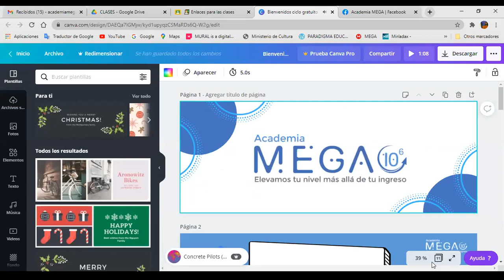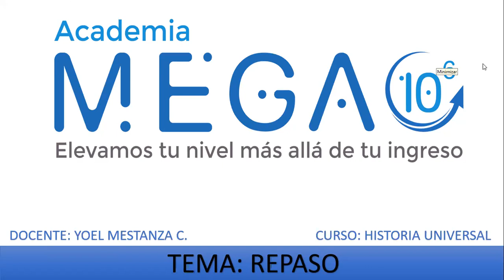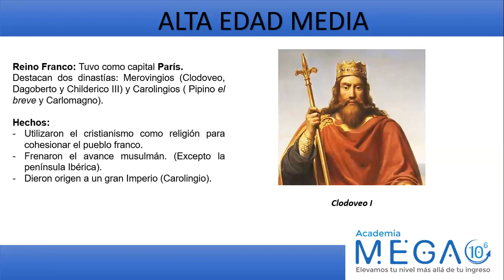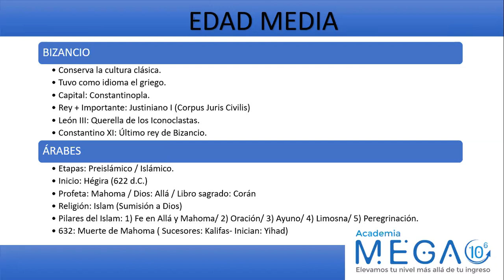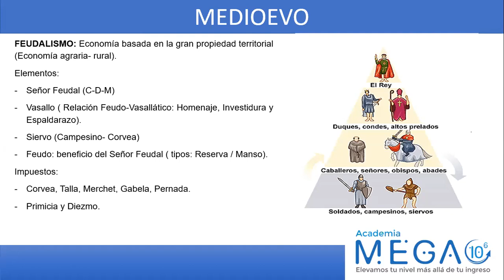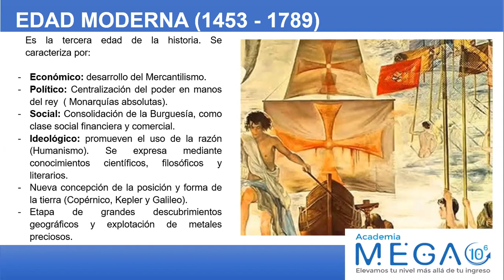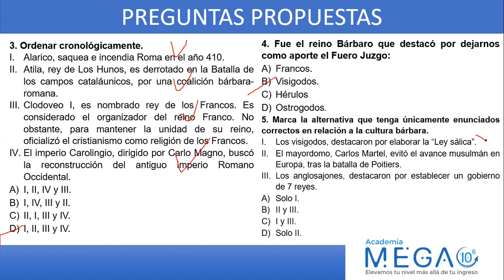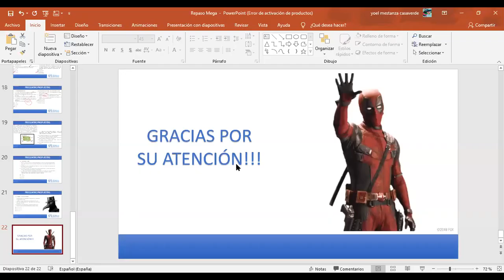Repaso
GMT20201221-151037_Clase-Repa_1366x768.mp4